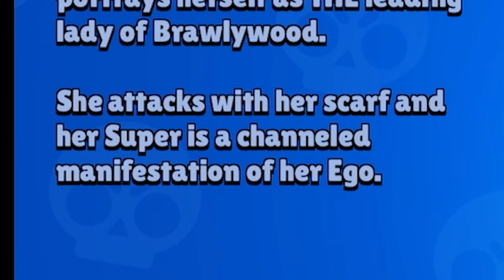Lola Olympics! | 17 Tests! | She might BREAK Brawl Stars!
Lola Olympics! 17 Tests! | KairosTime

It's time for the Lola Olympics! I'm going to show Lola Gameplay & compare her to EVERY Brawler in Brawl Stars! In this Olympics, I put Lola through 17 tests to see how strong she is, & she is INSANELY strong!

EPIC SUPPORT!

SOCIAL MEDIA!